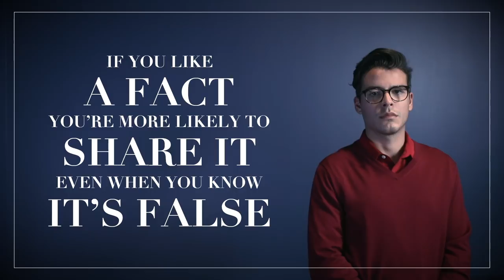The Future of Lying | Lecture 6 | Guilty Party: History of Lying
With CUFF about to launch, and false news shaping the future of the world, it’s important to consider how technology shapes our take on truth. While it’s ironic that we’ll be studying this phenomenon in our Internet-based classroom, hopefully it will help you consider how technology has shaped your ability to be truthful. Again, we no longer have spaces free in our Google Classroom, but I invite you to watch the lectures and audit the class. You may not receive a grade, but what you learn will be invaluable.